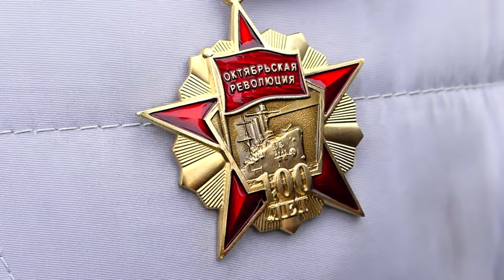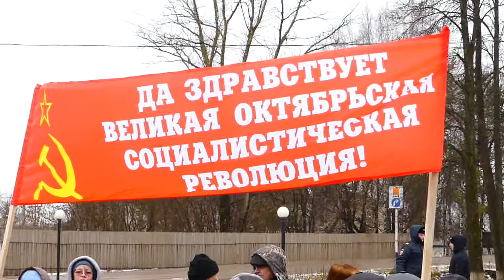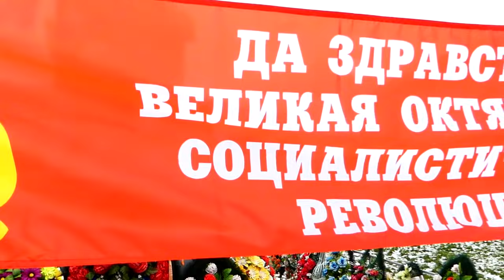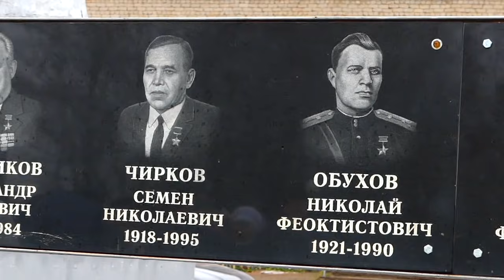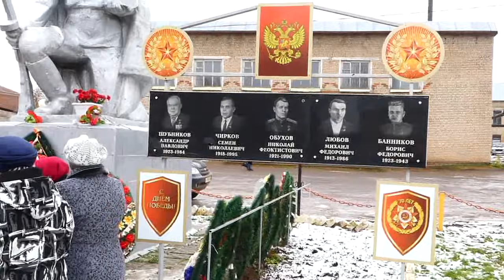Митинг к 100 летию Октября